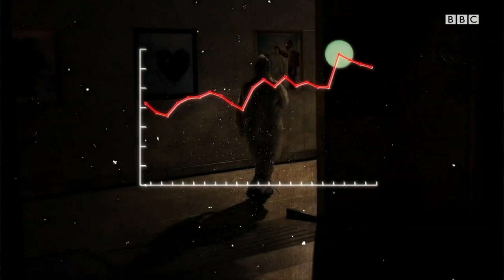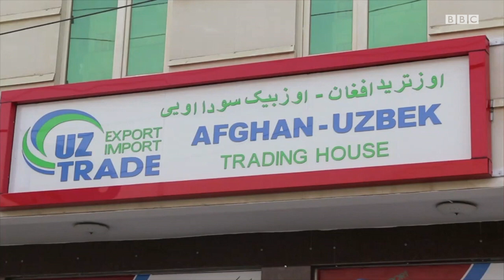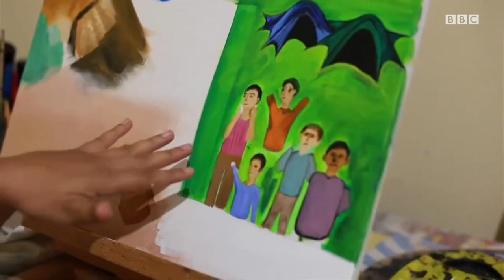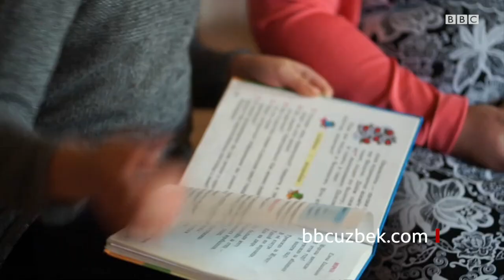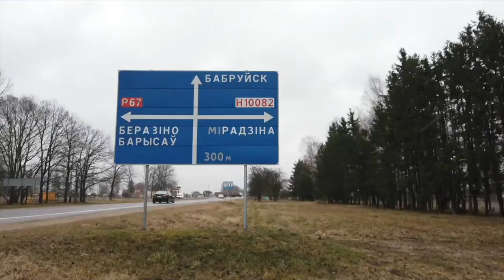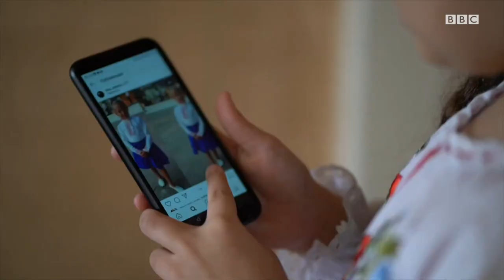ББС Дунё ТВ: Ҳам йиғлатган, ҳам кулдирган ҳикоялар - BBC News O'zbek yangiliklar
Бу ҳафта дунёни ҳам кулдирган, ҳам йиғлатган ҳикоялар нима бўлди?

ББС Дунё  ҳафталик теледастуримизда дастуримизда ушбу видео лавҳаларни томоша қилинг.